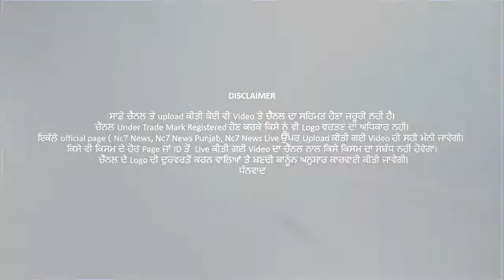ਬਜ਼ੁਰਗ ਔਰਤ ਨੂੰ ਨਹੀਂ ਮਿਲਦੀ ਦਵਾਈ,ਪਰ ਸ਼ਰਾਬੀਆਂ ਨੂੰ ਸ਼ਰਾਬ ਦੀ ਕੋਈ ਕਮੀ ਨਹੀਂ || Nc7 News || ਪੰਜਾਬੀ ਖਬਰਾਂ